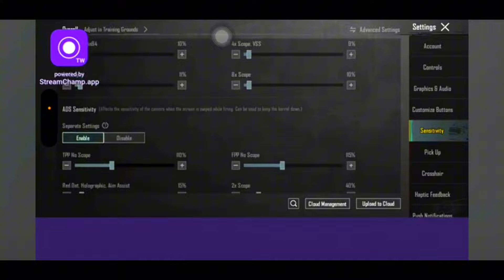HIMSON HORAA SENSITIVITY MAKE YOU SPRAY MASTER ✅ | BGMI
Playing for skills improvement
Radmi note 8pro pubg
Radmi note 8 pro gameplay
Radmi note 8 pro
Radmi k20 pro pubg
K20 pro pubg
Pubg montage
Pubg mobile
Noob to pro
Pubg gyroscope
Bgmi gyroscope
Solo Vs squad game play
High kills